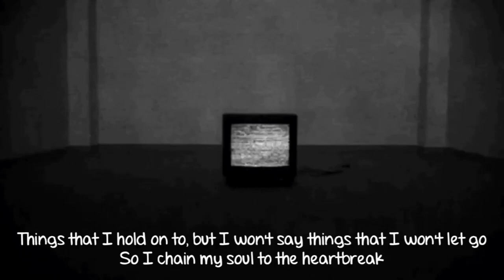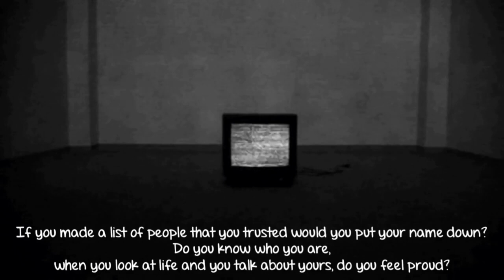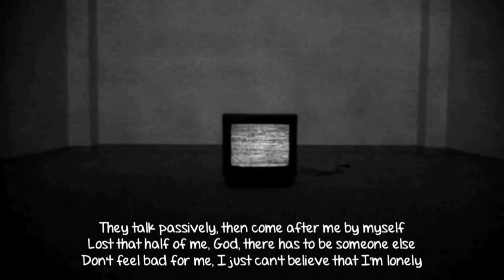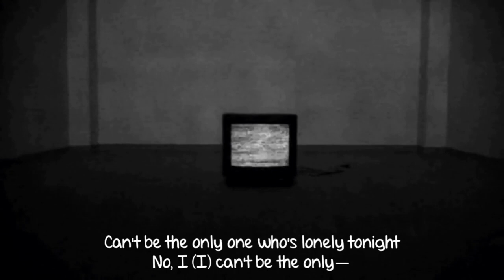NF - Only (feat. Sasha Sloan) (Lyrics)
Song: Only / feat. Sasha Sloan
Artist: NF
Album: The Search

nf lyrics
nf only lyrics
only lyrics
only nf lyrics